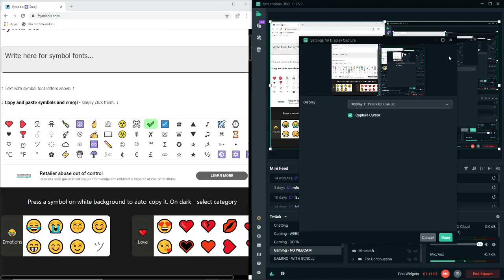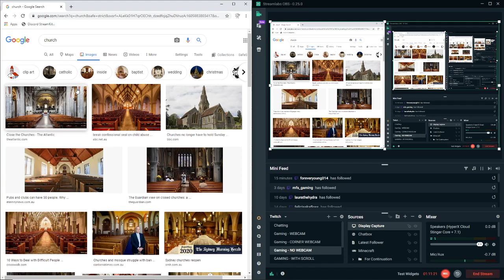BEE NAMING STREAM + Church of Anim(e) building! [20/11/2020]